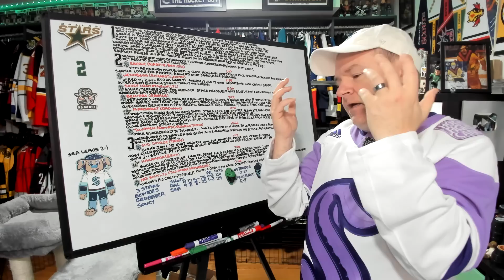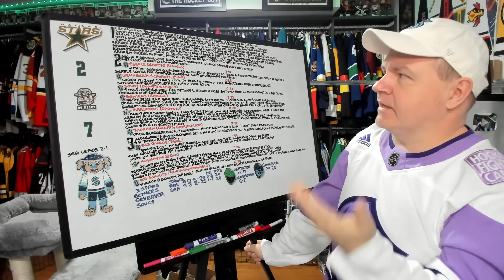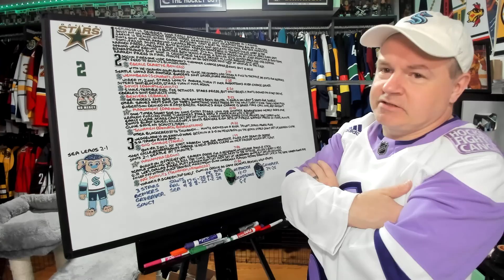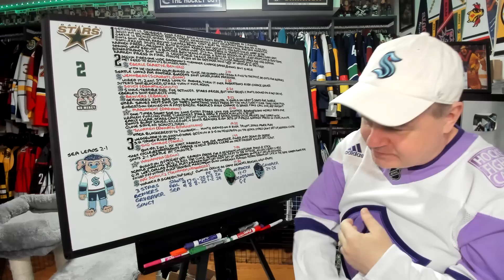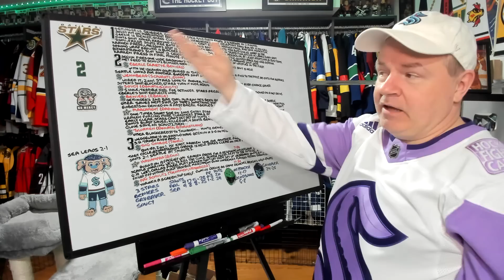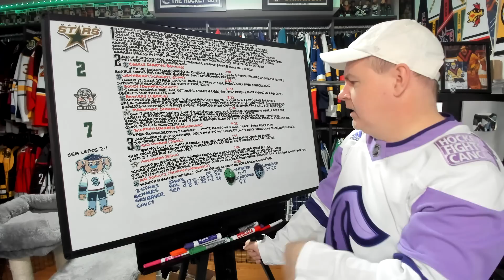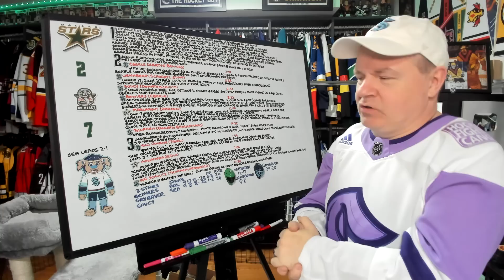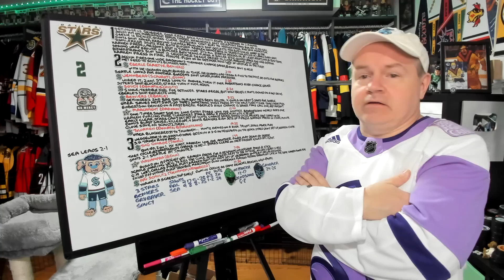Recap of Stars vs Kraken Game Three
Well, this was pretty one-sided. Dallas had better get their act together.

Abbotsford, BC
V2S 8P1

In the USA:
Shannon Skanes
1125 Fir Avenue
Suite 119